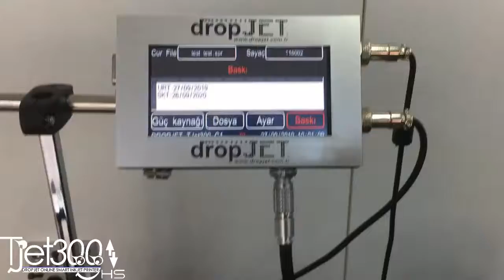inkjet kodlama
inkjet kodlama makineleri ile üretim ve son tüketim tarihleri yazdırma